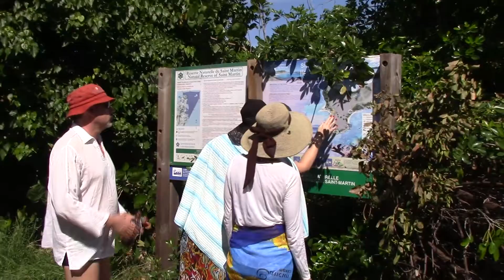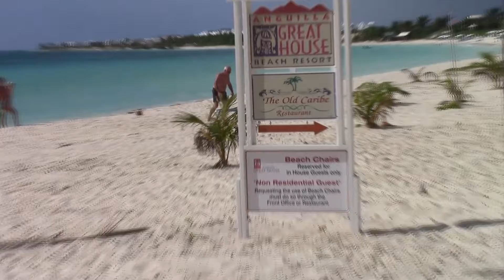St Maartin No 2short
Vacation in St. Maartin